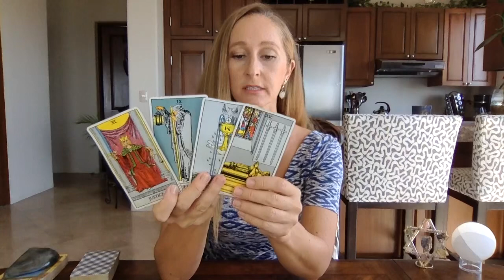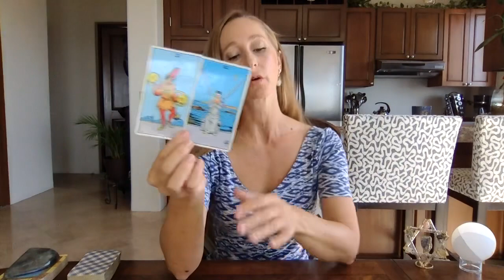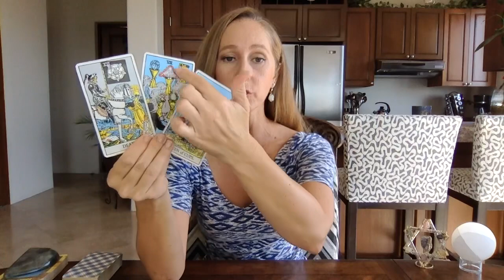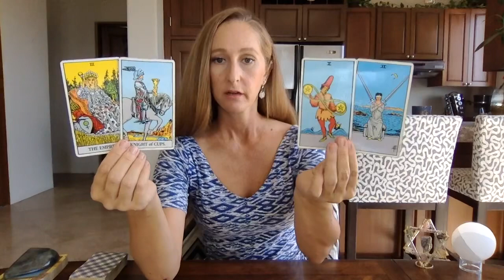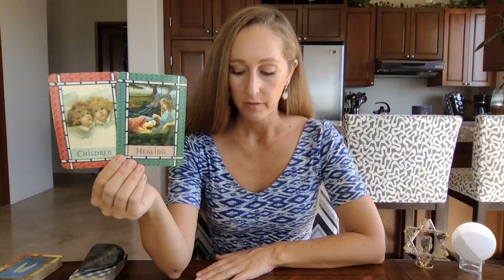Virgo, Will you fix this?❤️May 1-15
Beautiful Greetings :)

I am so grateful for every single one of you! 2. SunshineTarot11 accepts no liability or responsibility for any action a client chooses to take.